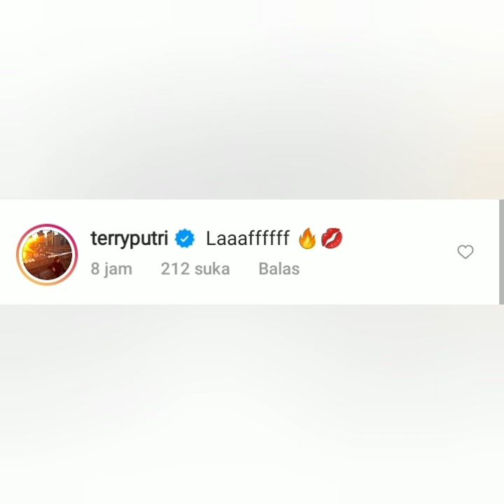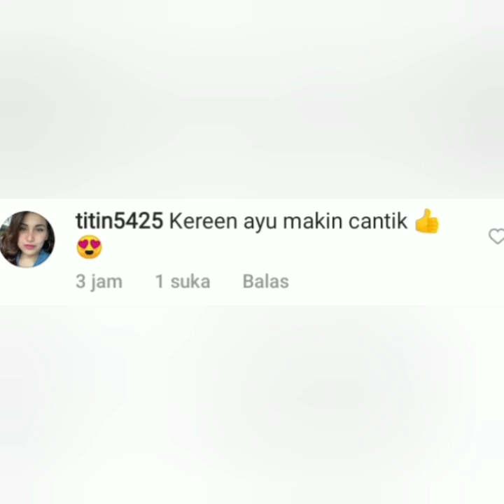Gaya terbaru Goyang Tiktok Ayu ting-ting & Krisnafahrezi Keren Abis Enerjik, cover Dance BTS